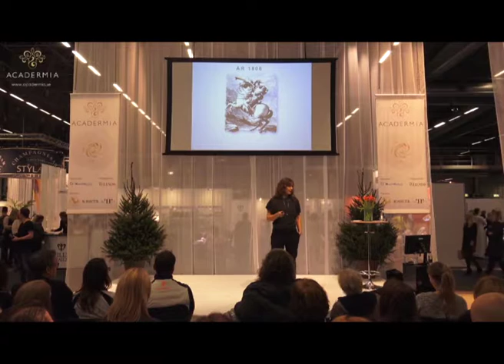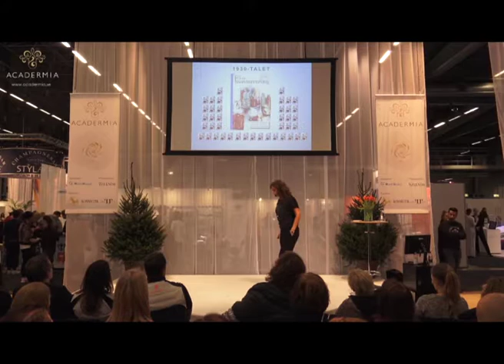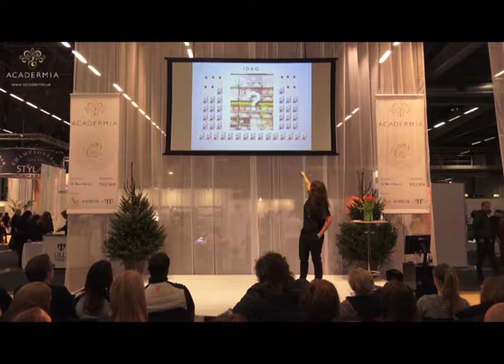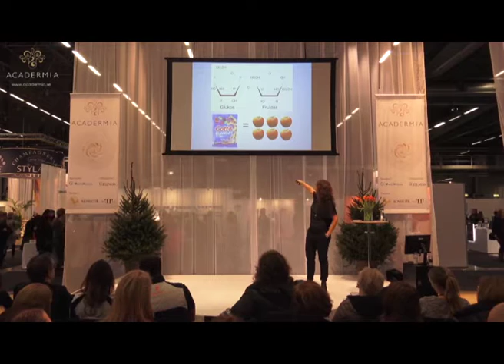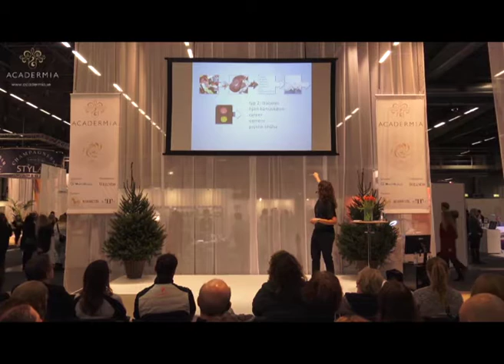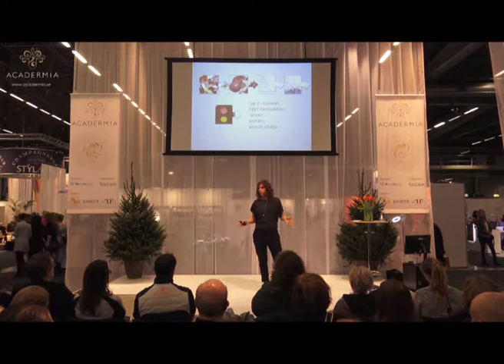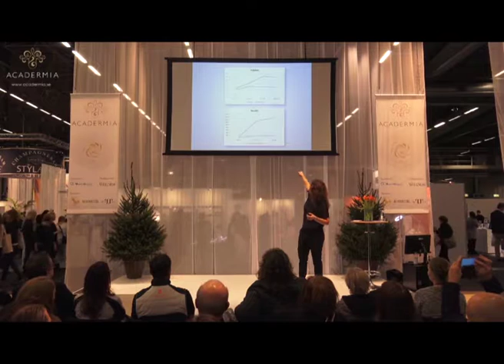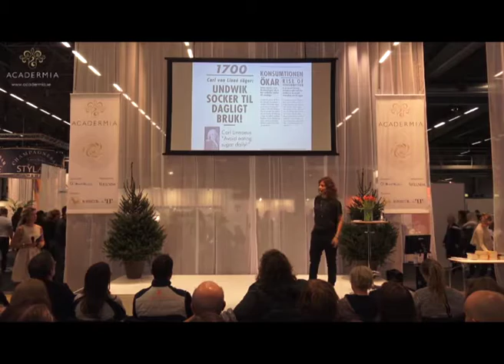Socker - hotet mot din hälsa & hud med Ann Fernholm